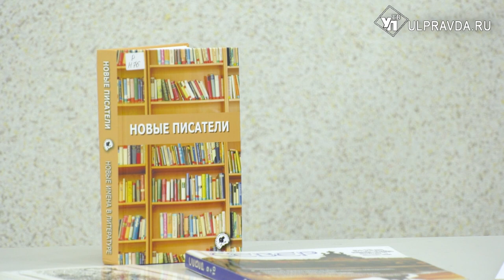Литературная гостиная. «Предиюнье» Алины Осокиной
Гость «Литературной гостиной» - ульяновский прозаик, член Союза писателей России Алина Осокина. После окончания исторического факультета УлГПУ им. И.Н. Ульянова работала школьным учителем. В настоящее время является библиотекарем в Ульяновской областной научной библиотеке им. В.И. Ленина — «Дворец книги». В этом году Алине Осокиной присуждена всероссийская литературная премия имени Гончарова. Награду ей дали за цикл рассказов «Предиюнье».